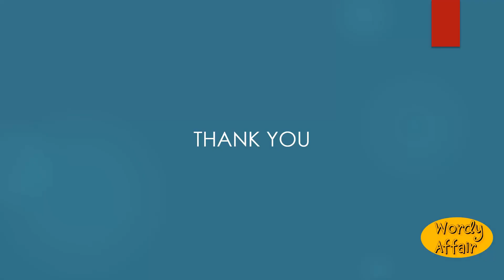Upend Meaning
To end up; to set on end, as a cask.

In this video, you will learn "Upend" Meaning and pronunciation in English.

Wordy Affair